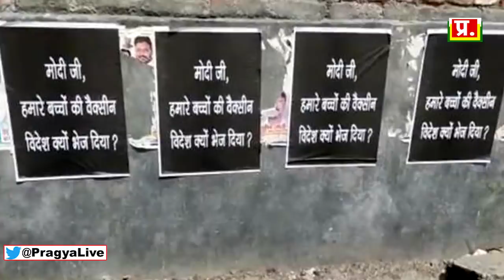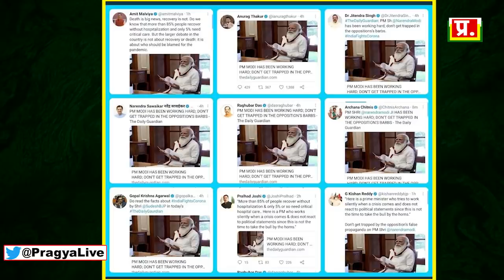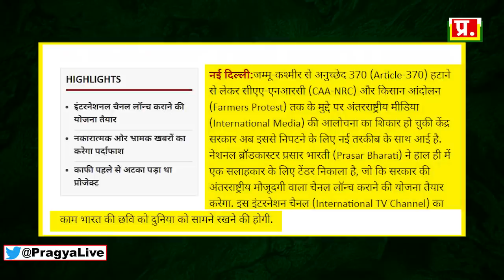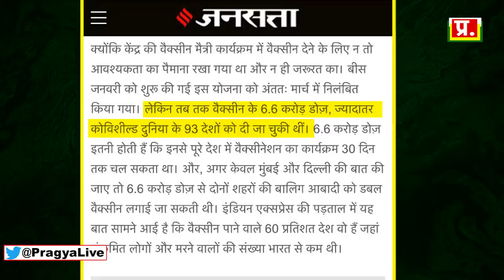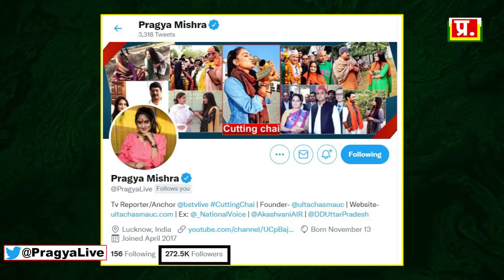मोदी जी की कोरोना से खराब इमेज ठीक की जाएगी | अपना इंटरनेशनल न्यूज चैनल लॉन्च होगा | Pragay Ka Panna